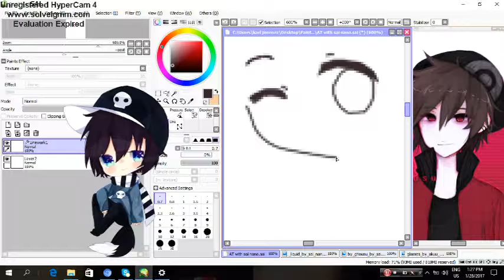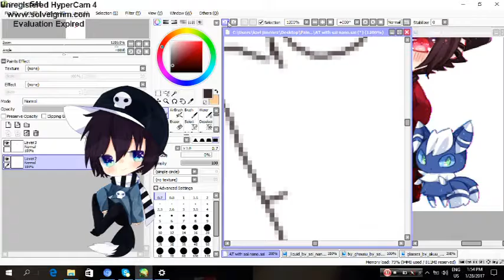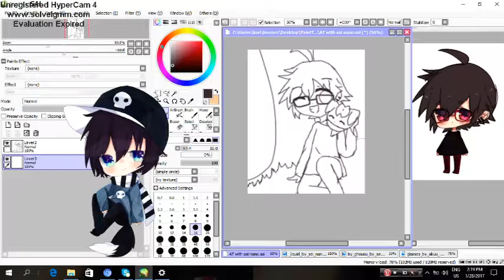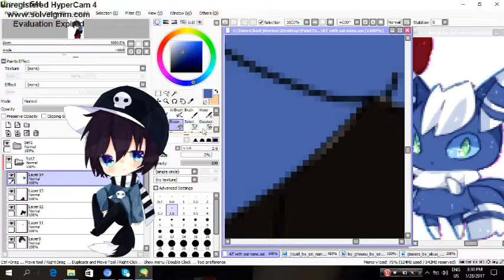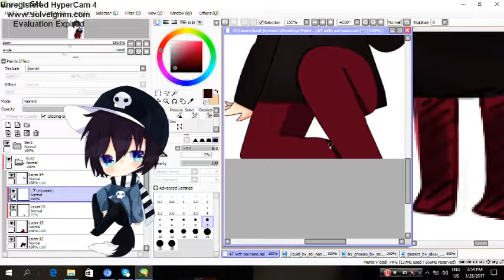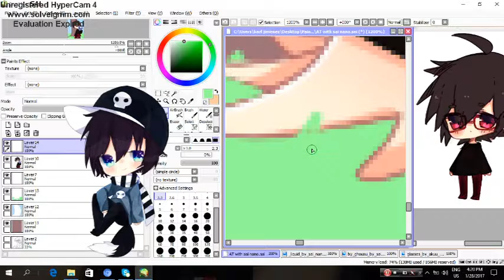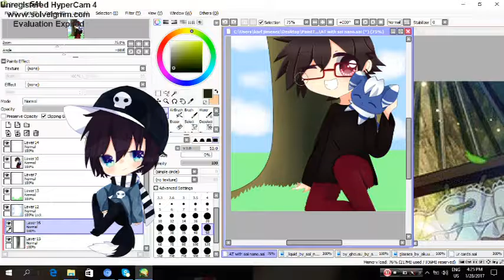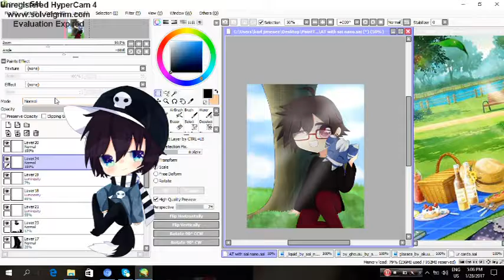My buddy (Paint Tool SAI) Speedpaint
Hi! New speedpaint up! An Arttrade on da with Sai nano I hope you guys like it! If you enjoy wathcing it!

Art - Jeash

Tools
Paint Tool SAI
Paint
Hypercam
Edit From Cyberlink Power Director